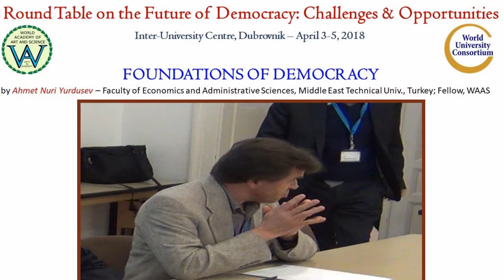Foundations of Democracy | Ahmet Nuri Yurdusev | Future of Democracy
Title of Presentation: Foundations of Democracy
Speaker: Ahmet Nuri Yurdusev
Designation: Faculty of Economics and Administrative Sciences, Middle East Technical University, Turkey; Fellow, WAAS